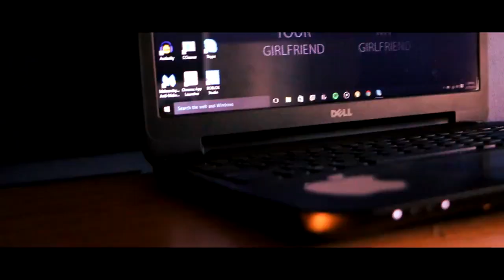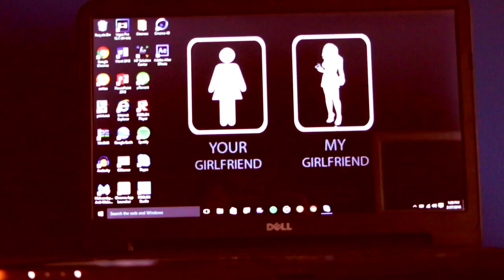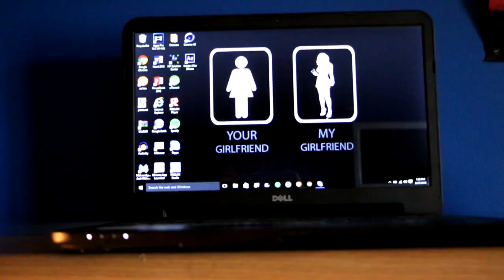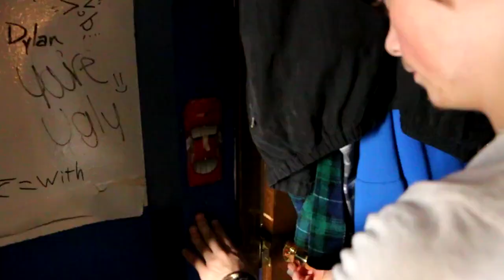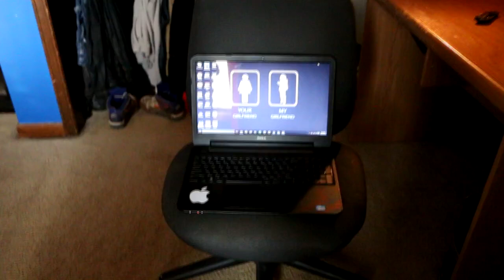Worst Scary Computer Virus!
The worst scary computer virus ever!

Worst Computer Virus
Computer
Scary Computer
Virus
Scary Computer Virus
Scary Virus
Worst Virus
Worst Computer Virus Ever
Worst Computer Virus